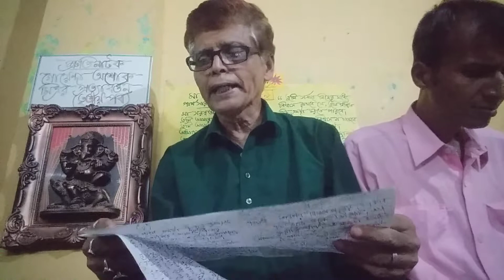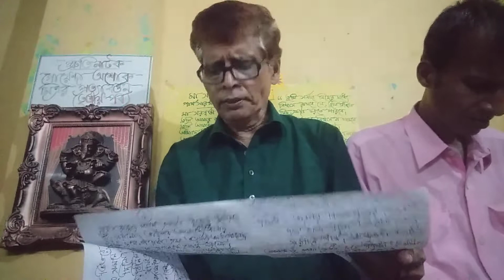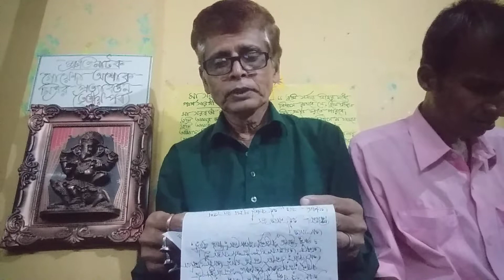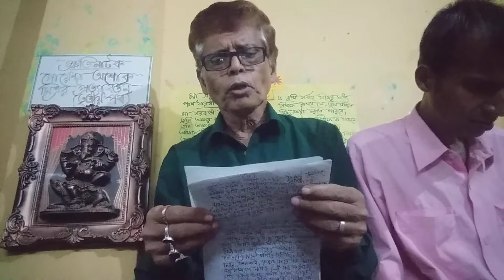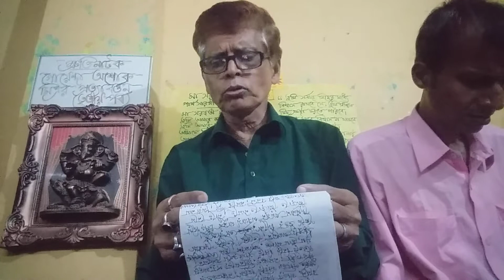* Shruti Natok : " Goyenda Ashok Mitrar Protyabartan ( Part : 3 )* on 27/6/22.